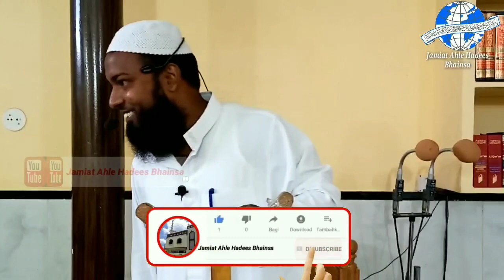Ijazat Talabi Ke Adab || By : Hafiz Mohammed Khalid Mohammadi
Masjid e tawheed, Jamiat e ahle hadees, Bhainsa.
~  About us : Jamiat ahle hadees Bhainsa is a non profit religious organisation  is under supervision by jamiat ahle hadees Hind.

~  Aims and objectives : Jamiat ahle hadees or salafis adhere to the pristine teaching of Islam as enshrined in the Holy Quran and sunnah and reject what has not been enjoined by the Islamic shariah.

  ~The Ahle hadees believe inin monotheism (Tawheed khalis).
     ~ Jamiat ahle hadees elucidate the message of Islam to all mankind.
      ~They publicise the Islamic principles, values, culture and ideas to all mankind according to the accepted path of righteous Salaf.
   ~They oppose polytheism, innovations in religious matters (Bid'at).
    ~They teach the principles of mutual benevolence, unity, peace, brotherhoode and love of the country.
  ~They condemn terrorist and terrorism as Islam religion of peace.